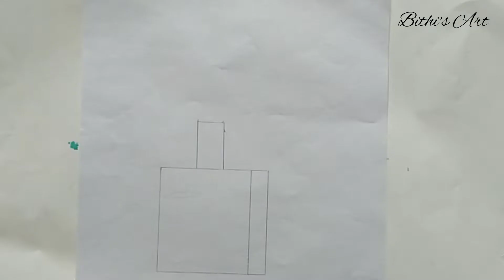Hidden face- pencil sketch || How to draw a girl hid her face when taking a selfie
Used thing
*2B pencil
*8B pencil
Paper name-A4 offset paper